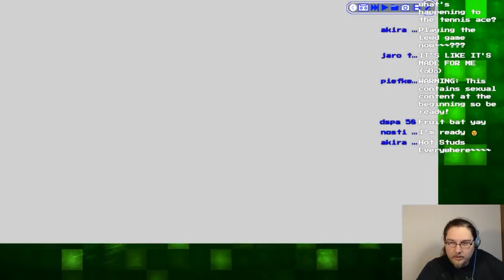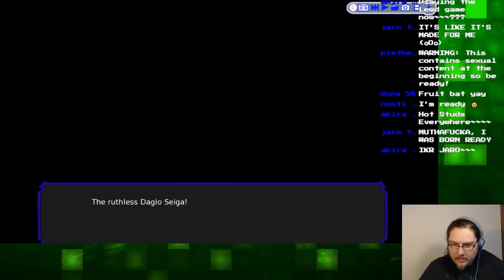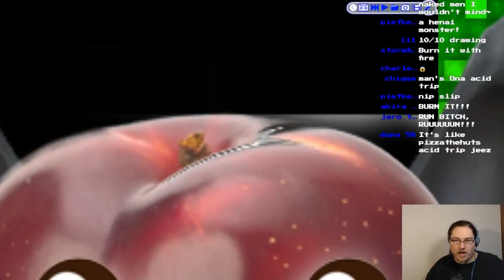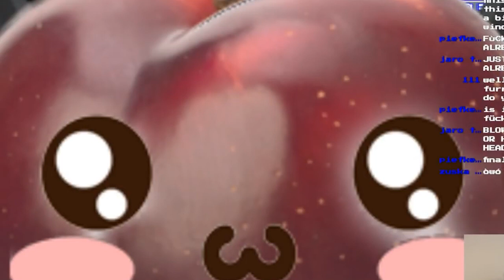Wolfstar Sins and Paradise - Episode 1 | Welcome to Plumbadise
This video is an edited version of a stream from 2019

In today's episode of Wolfstar Sins and Paradise, Wolfstar and Hyper find themselves unceremoniously stranded in a strange new world that lies behind a giant plumb, being followed by a bad australian accent.

Fruit Bats by Bri!